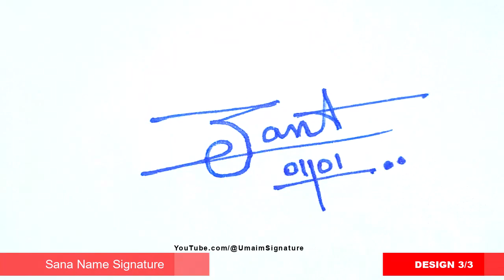✅ Sana Name Signature Style | S Signature Style | Signature Style of My Name Sana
Hey guys!
In this video I will show you how to make a Sana Name Signature Request done

►Topics Covered:
Sana Name signature style,
S Signature Style,
Signature style of my name Sana,